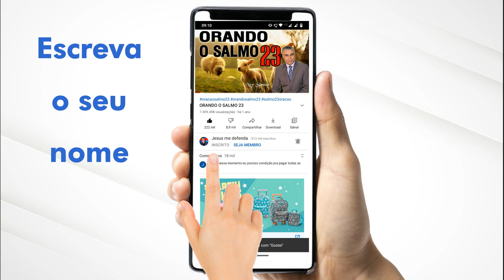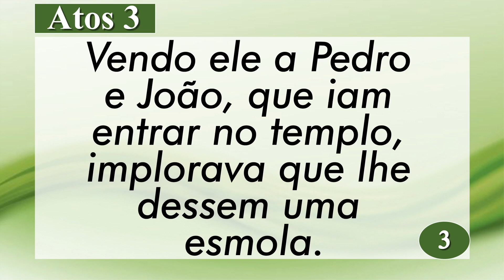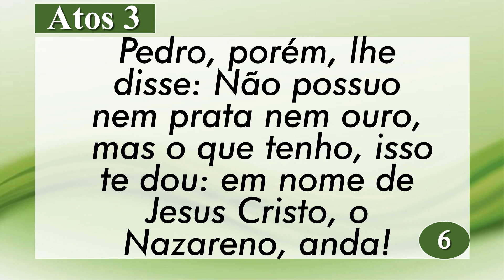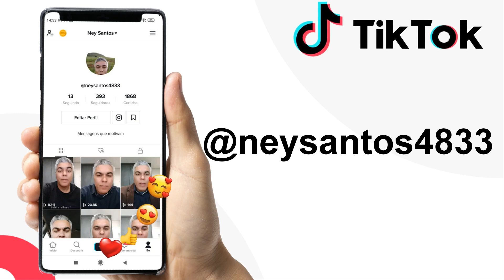A PALAVRA DE HOJE 15 DE FEVEREIRO DE 2022 | Terça feira